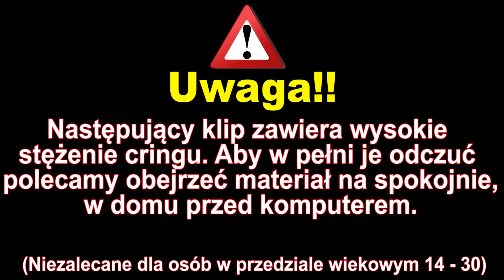Jak wygląda STAND-UP bez przygotowania? *cringe alert*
Siemaneczko wszystkovlogers,
w dzisiejszym odcinku będziecie mieli okazje przetestować poziom waszej tolerancji cringe'u.
Wysłaliśmy Bodzia na Standup! O tym, że będzie występował dowiedział się równo 30 min przed występem.